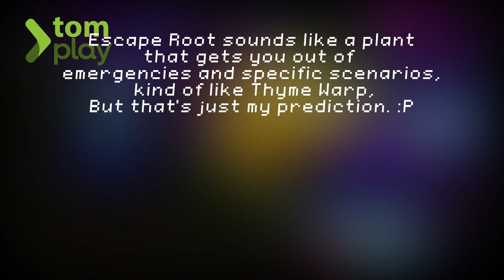PvZ2 _ Modern Day Part 2 Info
PVZ2 Modern Day Part 2 Info. All I know up to now!
PVZ2 Modern Day Part 2 Info is here. Doom Shroom will come back? New plant: Escape Root? Football Zombies will return???
And I want your idea :D